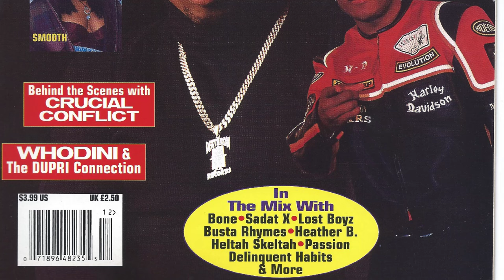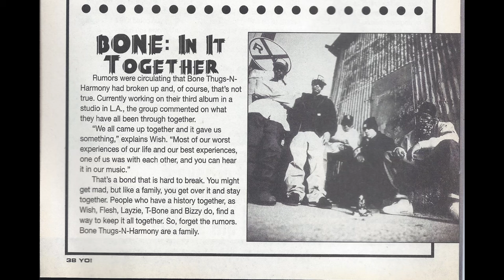Bone: In It Together YO! Magazine Article December 1996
Beyond The Harmony Intro by Creative Highway Design & Cecil West
Beyond The Harmony Merch -